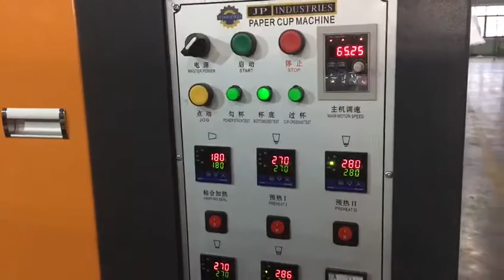Fully Automatic 70 cups /min speed opencam direct bottom paper cup machine call: +91 9727510387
Subacibe to This you tube chanel for more videos and information  about new business  machinery and setup
For information  about above machine